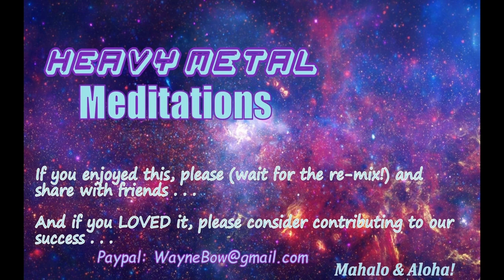2022-6-18 Remix (of the remix) - Heavy Metal Meditations #88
I noticed an awful echo in the first part of the remix that I uploaded 2 weeks ago. I re-rendered that without the echo. Better now!